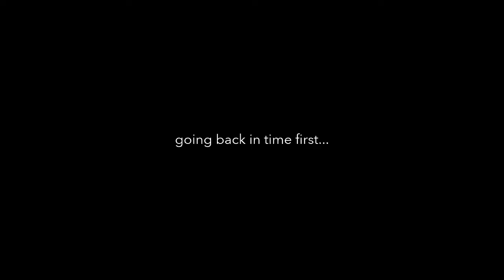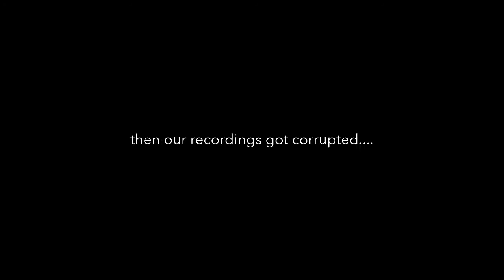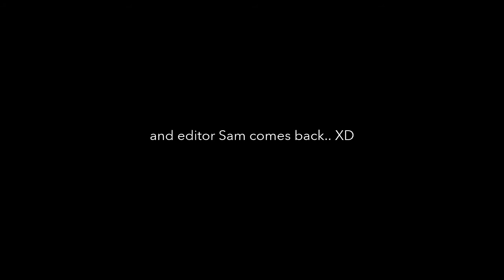FIRST TIME PLAYING MARIO KART 8! | Mario Kart 8 Deluxe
Welcome to our first Nintendo Switch game: Mario Kart 8 Deluxe! We know this game is kinda old, but this is the first time we’ve ever owned an official Mario Kart game.

Starring: Samuel, Joel, Gabriel, and Nate.